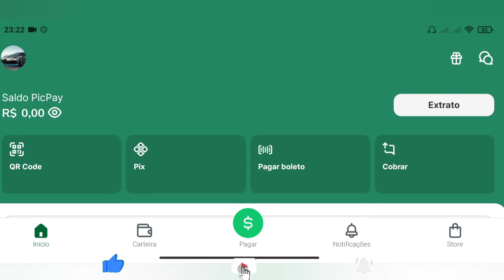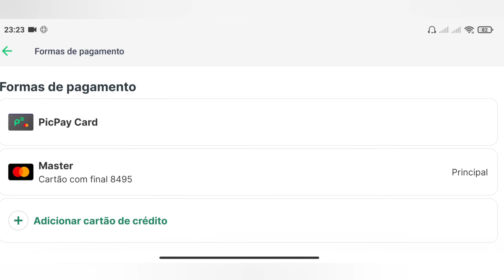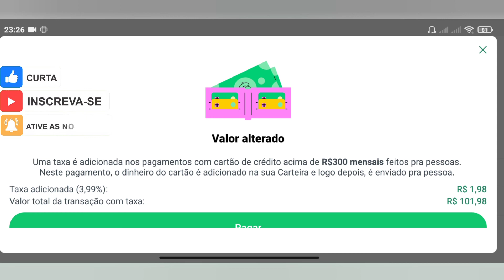PICPAY TAXA PAGAR AMIGOS 3,99% POR TRANSAÇÃO ‹ Nov_idades Nova ›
PICPAY TAXA PAGAR AMIGOS 3,99% POR TRANSAÇÃO

Autor: Rook1e